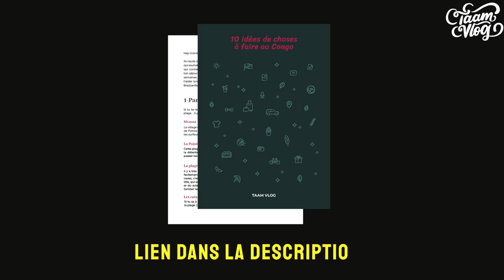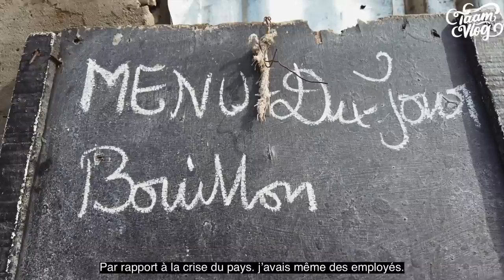Une journée dans les coulisses d'un Malewa (Restaurant local Congolais)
Hey Moninga! Dans cet épisode “Une journée au Congo”, nous rencontrons maman Esther qui nous montre les coulisses de son Malewa. Je profite de cette occasion pour vous mettre à disposition un PDF avec des idées de choses à faire au Congo.

☞ NOUVEAU ICI?

Hey Moninga! Je m'appelle TAAM et sur cette chaîne je partage avec vous ma passion pour l'Afrique et sa riche culture. Originaire du Congo-Brazzaville je crée du contenu riche en informations sur le Congo et l'Afrique en général pour vous aider à comprendre sa culture ainsi que son lifestyle.

☞ F.A.Q

Moninga est un mot en Lingala qui veut dire " ami(e)" en Français.
Moninga is a Lingala word that means "Friend" in English.

Music